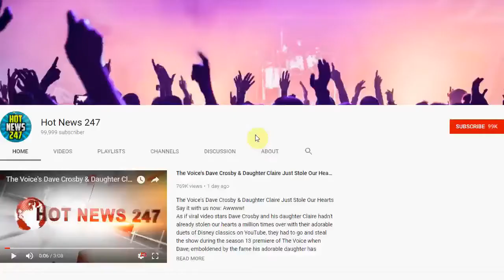Train Burglary Suspect Falls Through Ice While Running From Police